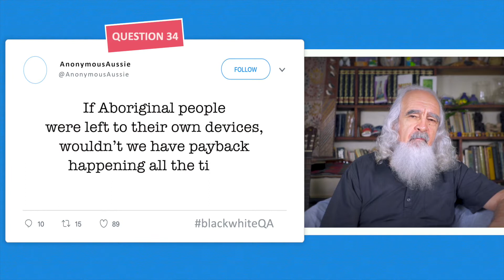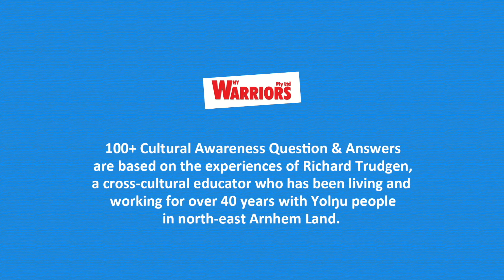Is payback a feature of Aboriginal daily life?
Richard Trudgen answers the question "If Aboriginal people were left to their own devices, wouldn't we have payback happening all the time?"

Steph Vajda: Film, design and multimedia (from Ferment Collaborate

Keira de Hoog: Communications and project support